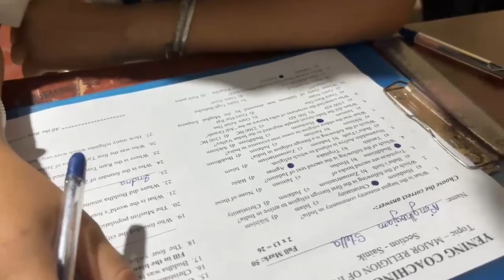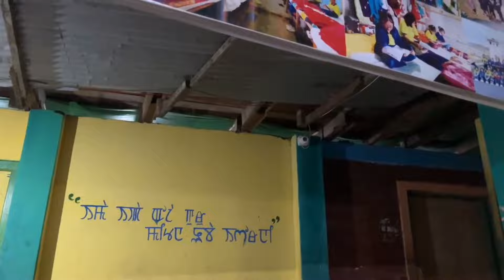Class test for Sainik Section A and B ( G.K )----- Sir Uttamkumar